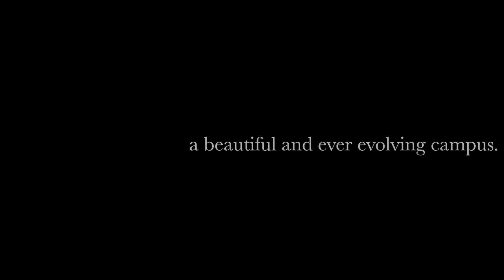150 Years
150 years of remarkable people, amazing accomplishments, rich history and revered traditions, a beautiful and ever evolving campus. Read about the people, places, breakthrough and traditions that have made Lehigh what it is today at lehigh.edu/150